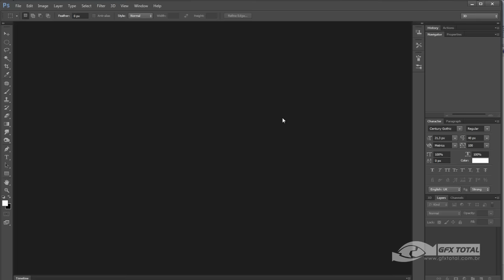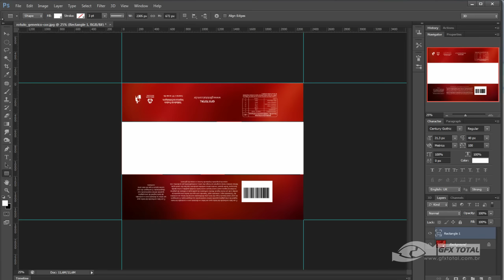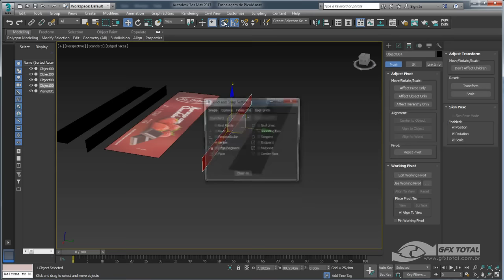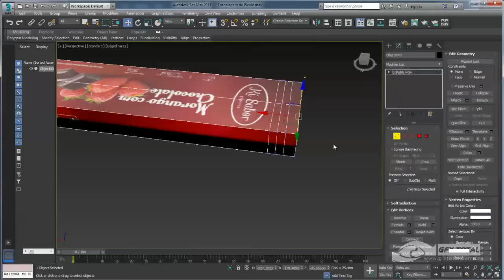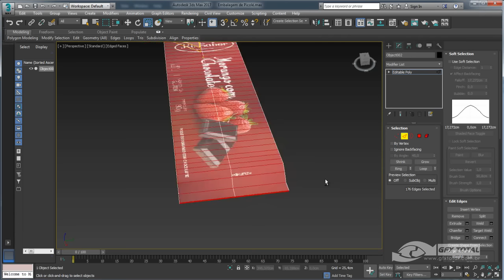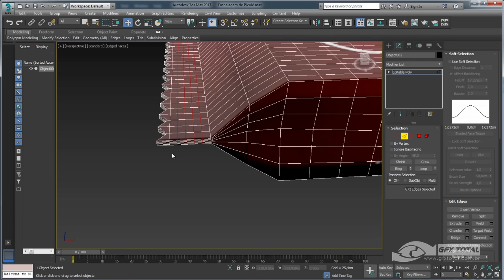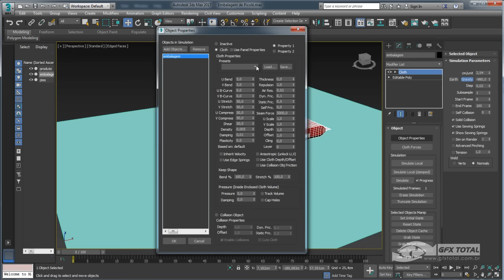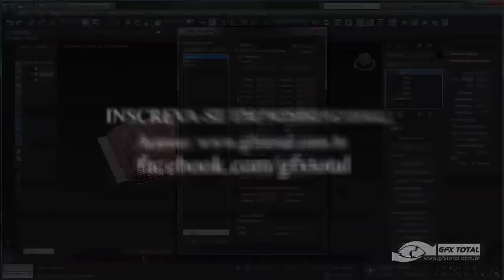Tutorial 3ds Max | Embalagem de Picolé (Cloth Modifier) Parte 01